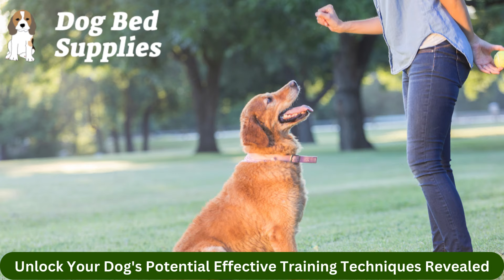🛌✨ Elevate Your Pup's Comfort Discover the Best Dog Supplies at DogBedSupplies.com! 🐾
Welcome to the premier online destination for discerning pet parents – DogBedSupplies.com, where comfort meets style for your beloved canine companions! 🐾✨ In this expansive world of canine indulgence, we're dedicated to curating a collection of top-tier dog beds and supplies to ensure your furry friends experience the lap of luxury.

🛌 Explore Our Exquisite Dog Beds:
At DogBedSupplies.com, we understand that every dog deserves a cozy haven for rest and relaxation. Our diverse range of dog beds caters to all shapes, sizes, and preferences. From orthopedic beds for senior dogs to stylish loungers for the fashion-forward pups, we've got it all. Dive into a world of comfort where your pup's dreams take center stage.

🌈 Stylish Dog Bed Covers for Every Pup's Personality:
Make a statement with our trendy dog bed covers that combine fashion with function. Discover playful prints, luxurious fabrics, and designs that complement your pup's unique personality. These washable covers not only add flair to your home but also ensure a clean and stylish resting place for your furry friend.

🍽️ Elevated Dining with Designer Dog Bowls:
Mealtime becomes an event with our designer dog bowls. Explore a range of options that blend functionality with aesthetics, ensuring your pup dines in style. From sleek stainless steel to vibrant ceramic, we've curated a selection that elevates your pet's dining experience.

🐕 Tail-Wagging Toys for Playful Pups:
Unleash the joy with our carefully selected dog toys designed to keep your furry friend entertained and mentally stimulated. From interactive puzzles to durable chew toys, our collection ensures that playtime is always a delight.

🧼 Premium Grooming and Health Supplies:
We go beyond the basics with our range of grooming and health supplies. Pamper your pup with high-quality shampoos, brushes, and wellness products that promote a happy and healthy life.

🚚 Hassle-Free Shopping Experience:
Navigating DogBedSupplies.com is a breeze. Our user-friendly interface ensures a seamless shopping experience, and with secure payment options, your transactions are always safe. Plus, enjoy fast and reliable shipping to bring the joy of our products to your doorstep.

🤝 Your Trusted Pet Partner:
As pet lovers ourselves, we prioritize your pup's well-being. DogBedSupplies.com isn't just a store; it's a community of dedicated pet enthusiasts committed to enhancing the lives of our furry friends. Join us on this journey of canine indulgence, where every purchase contributes to the happiness of your pet.

Indulge your pup in the finest comforts. Visit DogBedSupplies.com and transform your pet's world into one of luxury and love. 🛍️🐶